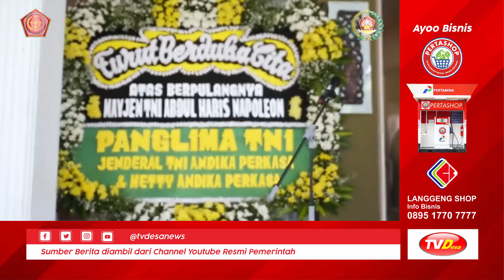Ketum DP Menyampaikan Bela Sungkawa Atas Wafat nya Mayjen TNI Abdul Haris Napoleon | Kabar Pemerinta